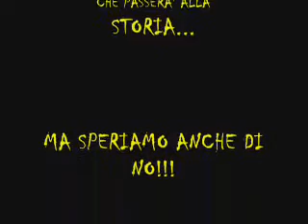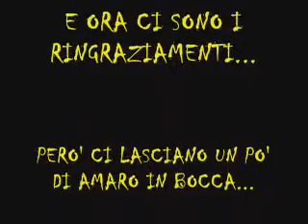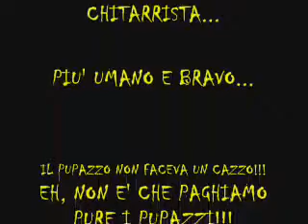IGNORANTOSH - AROUND THE WORLD (SCHIFO COVER) ft. MIGNOLO